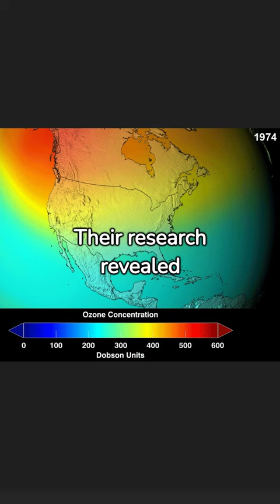Discovery of the Ozone Hole (1985)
In 1985, a pivotal environmental discovery was made: the ozone hole over Antarctica. This alarming finding was first reported by British scientists Joseph Farman, Brian Gardiner, and Jonathan Shanklin of the British Antarctic Survey.

Their research revealed a dramatic thinning in the ozone layer, a protective shield in the Earth's stratosphere that absorbs most of the sun's harmful ultraviolet rays. The discovery was startling because it indicated a significant environmental problem on a global scale.

Investigations pointed to human-made chemicals, particularly chlorofluorocarbons (CFCs), used in aerosols and refrigerants, as the primary cause of ozone depletion. This revelation led to the 1987 Montreal Protocol, an international agreement to phase out CFCs and other ozone-depleting substances.

The discovery of the ozone hole was a wake-up call about the impact of human activities on the environment. It spurred global environmental awareness and action, leading to policy changes and research on sustainable practices. Today, the ozone layer is slowly recovering, thanks to these concerted global efforts, but the event remains a powerful reminder of our responsibility to protect the planet.